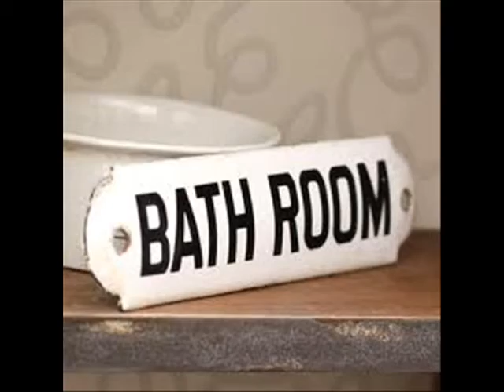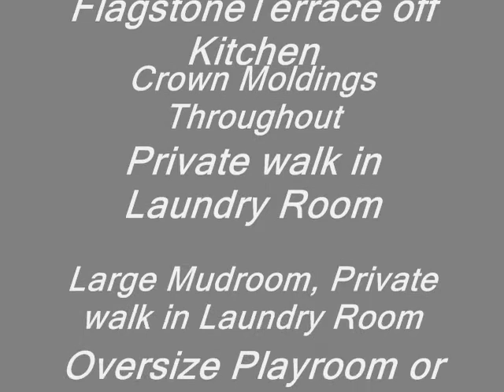Anita Benabou Rozenblat Hampstead 6 Bedrm.Bungalow